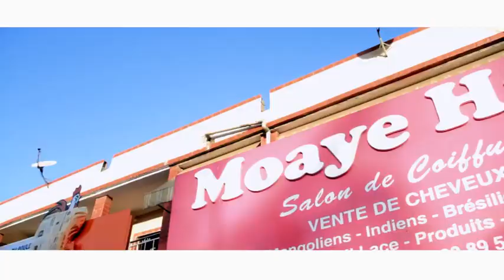VITALE Ft. DJ LEO DJ MOASCO - ÇA MANGE PAS DU RIZ